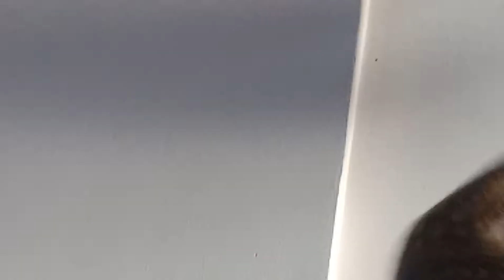Speed Ball workout in Martial Art Training by Divesh Sharma ! Dwarka Delhi